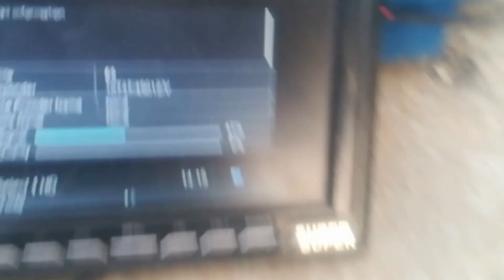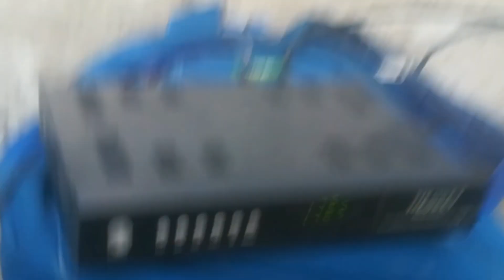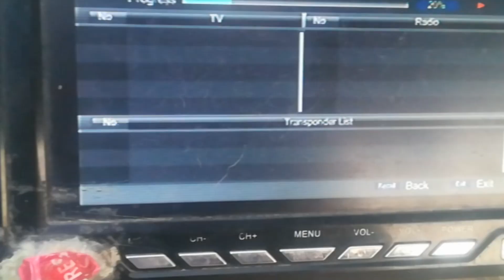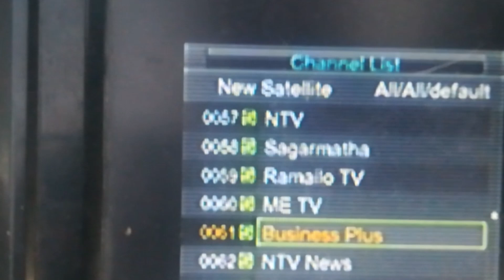How to set amos4@65E from intelsat@62E on 4feet dish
in this video i am going to show you how to set amos4 65e from intelsat 62e on 4feet dish